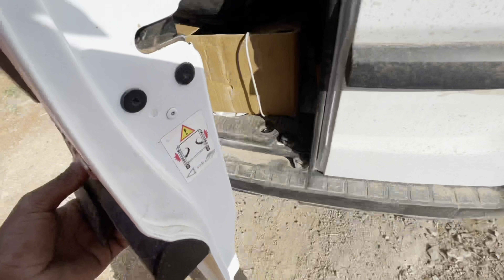VOLG1|مغامرة الأطلس : الحلقة 1 استقبلني واحد الرجل و عرض عليا للغذا